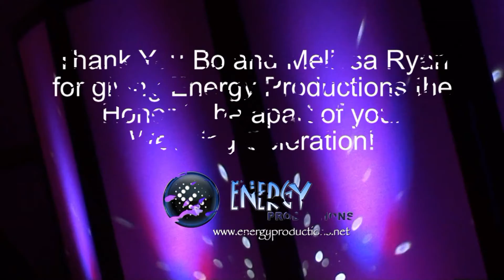Sioux Falls Wedding DJ and Up Lighting | Energy Productions | Ryan Wedding Celebration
Sioux Falls Wedding DJ and Up Lighting | Energy Productions recaps the Ryan Wedding Celebration from April 30th, 2011 at the Holiday Inn City Centre in Sioux Falls, SD. Review of Sioux Falls DJ Jason Yoshino.